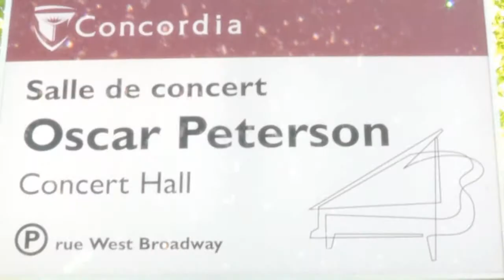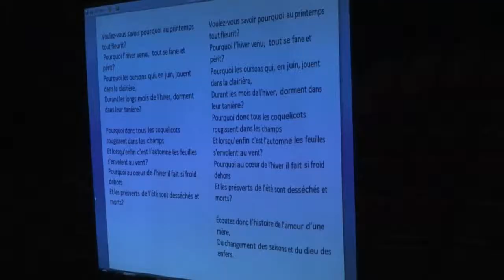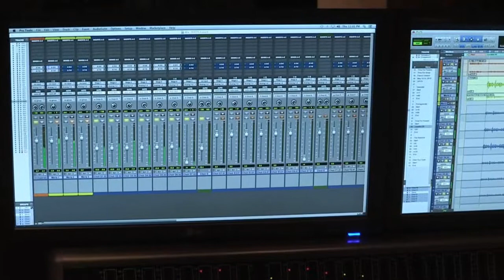Le temps des fleurs le temps des neiges. Session d'enregistrement.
Enregistrement de l'album a la salle Oscar Peterson. Jeudi le 14 mai 2015.